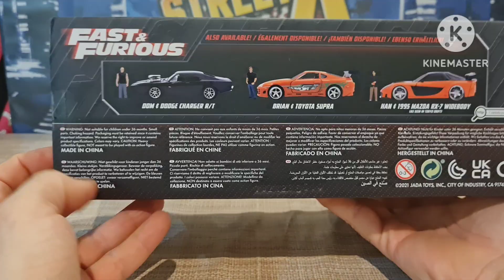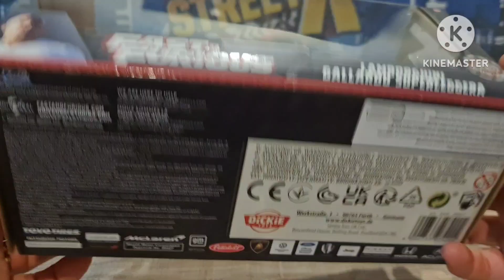Unboxing Jada Fast and Furious Diecast Han's Mazda RX7, Tego's Pontiac Firebird,Lamborghini Gallardo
Unboxing jada fast and furious diecast scale 1/24, Han's 1995 Mazda rx7 widebody, Tego's Pontiac Firebird, Lamborghini Gallardo Superleggera